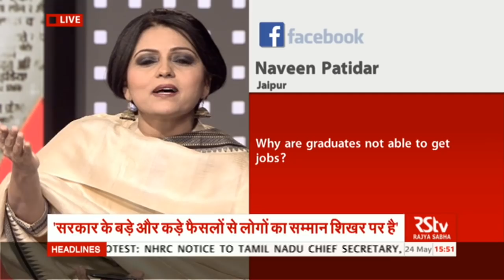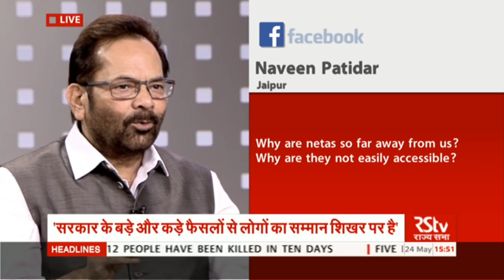Ask the Ministers on 4 Years of Modi Govt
As Modi Govt completes 4 years, RSTV has a special show where union ministers Rajyavardhan Singh Rathore, Mukhtar Abbas Naqvi and Mahesh Sharma answer live questions of viewers.